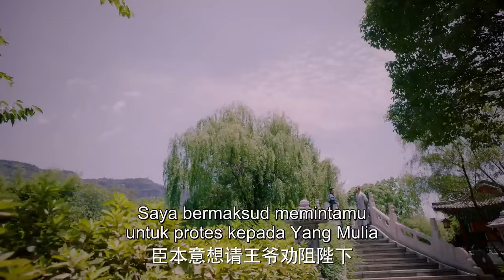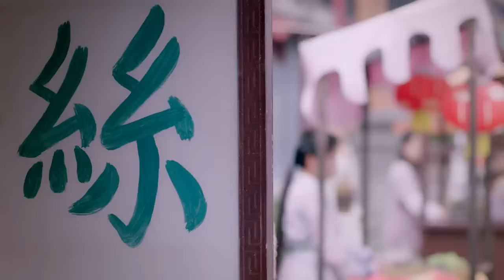【Indo Sub】Cinta beranni darah muda 15 | (Pemeran:Xu Ke,Dai Luwa )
📺Kamu adalah cinta abadiku
💞Genre : Kerajaan,Cinta,💞
Pemeran：💕Xu Ke💟Dai Luwa

Tai Sui, seorang pemuda sembrono dengan "keabadian", secara tidak sengaja bertemu dengan loli kejam Wu Yaoguang dengan kekuatan gaib dan gelandangan Liu Suifeng, dan mengikuti mereka untuk bergabung dengan Divisi Beidou. Gunakan kesetiaan, persahabatan, dan kebijaksanaan untuk menyatukan mitra dan tumbuh terus menerus. Dengan bantuan orang-orang saleh, mereka menemukan dan menghukum si pembunuh, menegakkan keadilan, dan menguntungkan rakyat. Tai Sui akhirnya menemukan keluarganya yang hilang dan menuai cinta yang indah